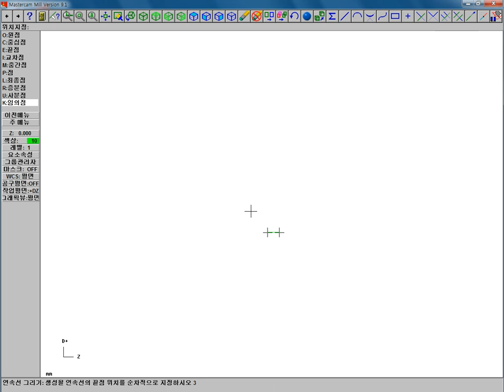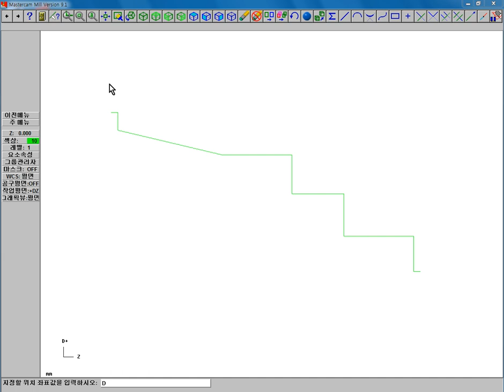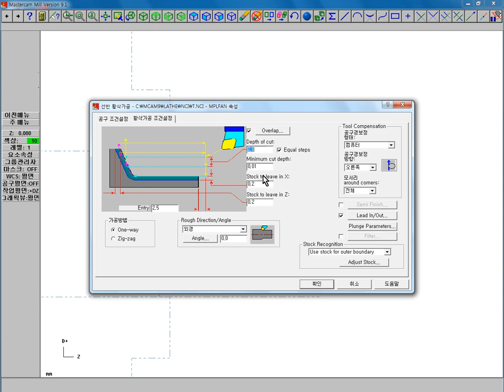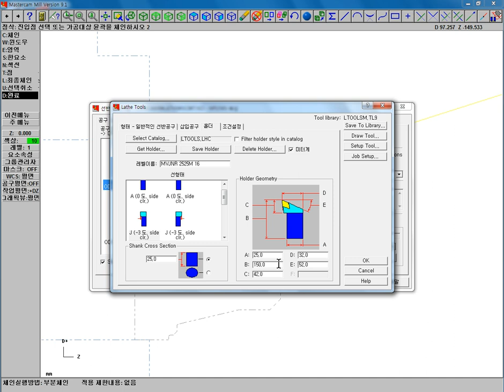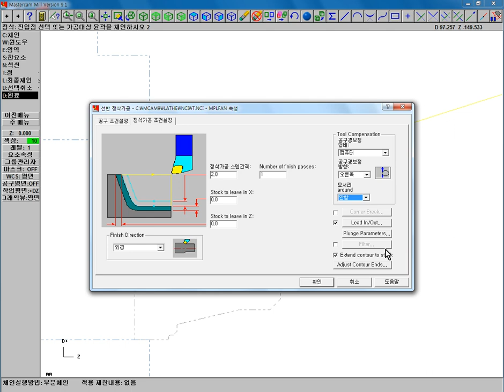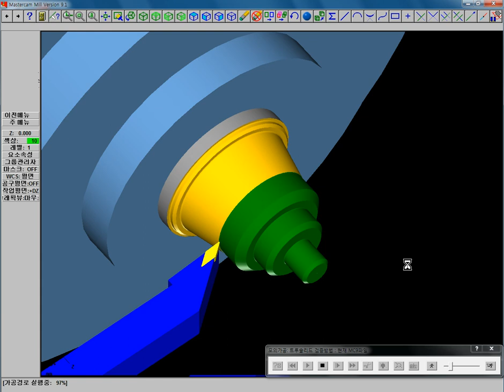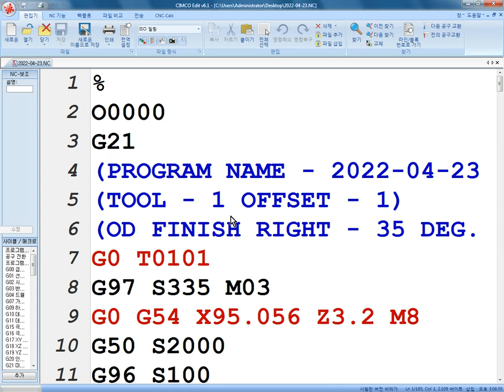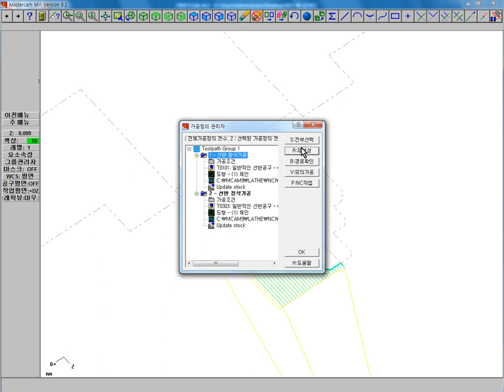마스터캠9.1 선반CAM LATHE 연습영상 1부